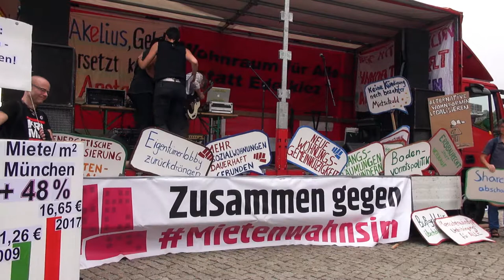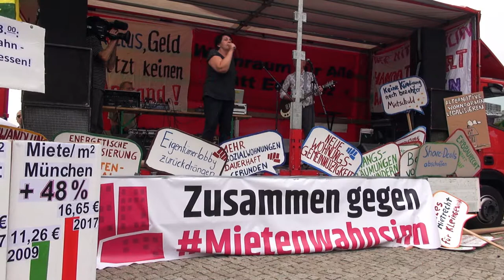I Eigentumswohnung / Verdränger vermögende Freunde (Christiane Rösinger)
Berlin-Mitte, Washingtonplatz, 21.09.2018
Kundgebung „Zusammen gegen Mietenwahnsinn / Für eine Politik, die Wohnraum für alle schafft / Wohnen ist Menschenrecht - Kein Boden der Spekulation!“